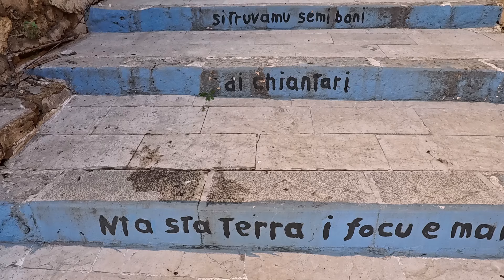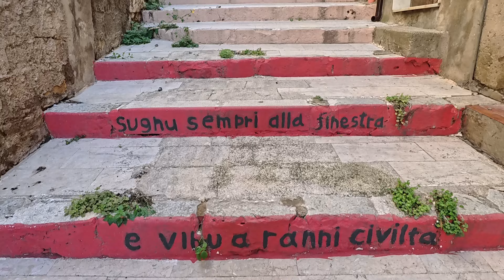"Scopri Palma di Montechiaro: La Città del Gattopardo e l’Incredibile Marina di Palma in un Giorno!"